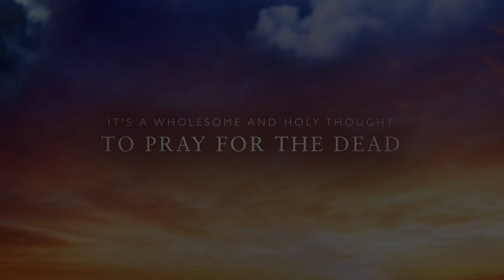Rosary Procession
St. John Gaurdian of Our Lady Parish annual Roasry procession in St. John's Cemetery to pray for the repose of the souls of the families and friends of the parish